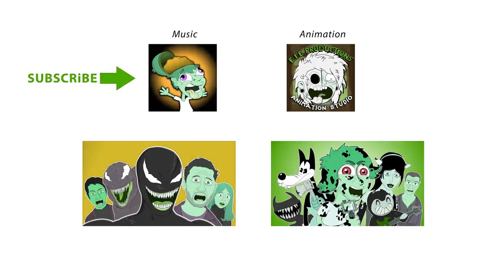red dead redemption 2 the musical (high pitched version)